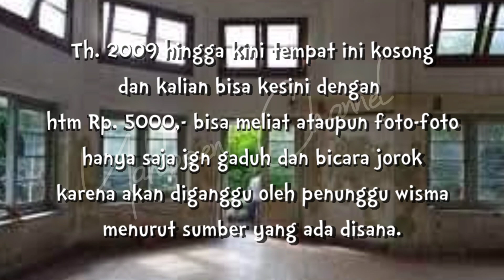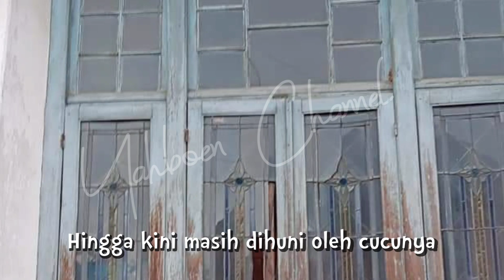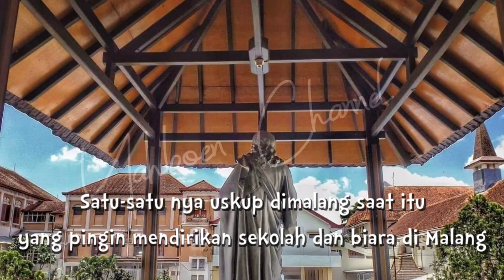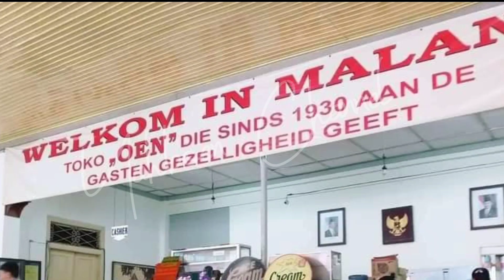17 BANGUNAN KOLONIAL BELANDA DI INDONESIA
17 BANGUNAN KOLONIAL BELANDA
DI INDONESIA